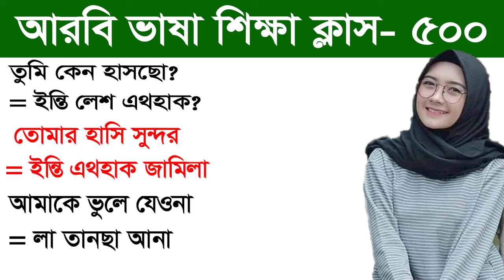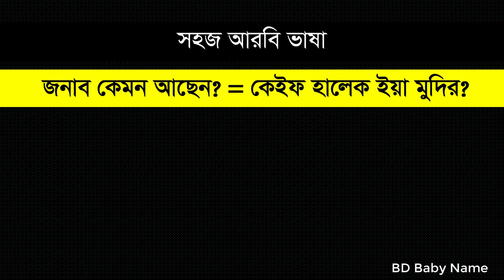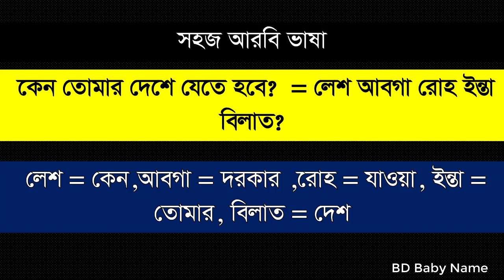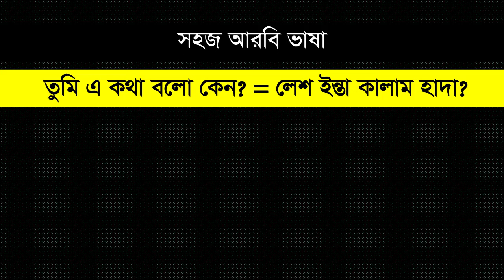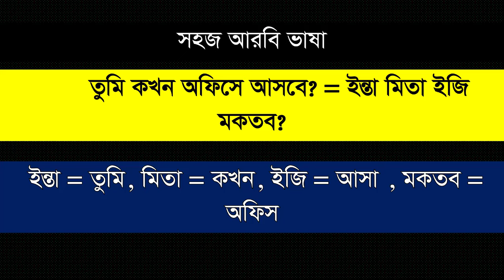আরবি ভাষা শিক্ষা ক্লাস - ৫০০। প্রতিদিন আরবি ভাষা শিখুন বাংলা অর্থসহ। BD Baby Name Spoken Arabic